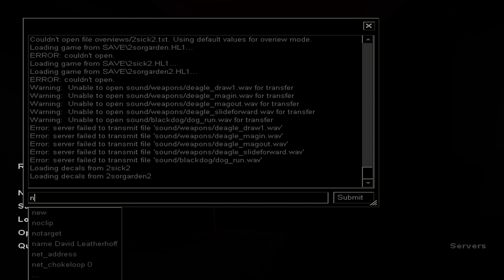Let's Play Afraid of Monsters:Director's Cut[HD]- Part 25 How am I gonna PISS LIKE THIS??!??!.[HD]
WATCH IN HD! WATCH IN HD! HD HD HD HD HDDDDDDDDDD GRAHHHHH WAHHHHHHHHHHHHHH

With co-commentator ArmoredScout1!

LETS NOT SHIT OURSELVES HOPEFULLY!

Watch in in HD
In this part we find a hooker in a trunk, discuss hydra penises, and I meet some guy named "sick" in a bathtub!